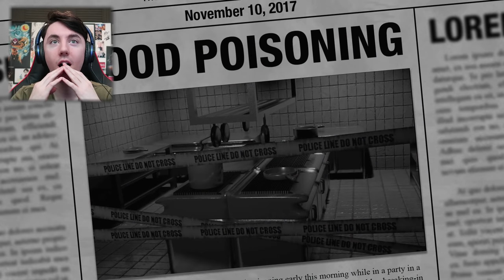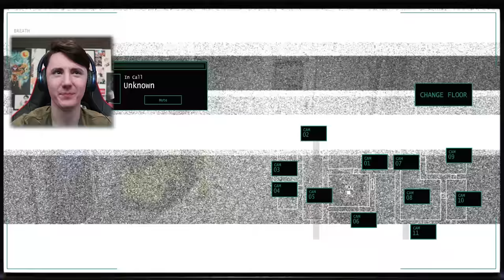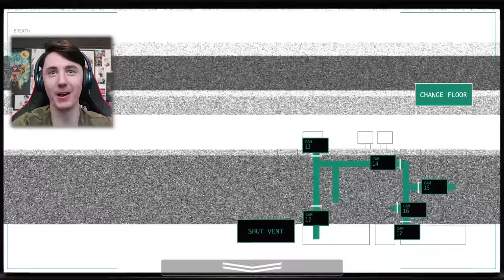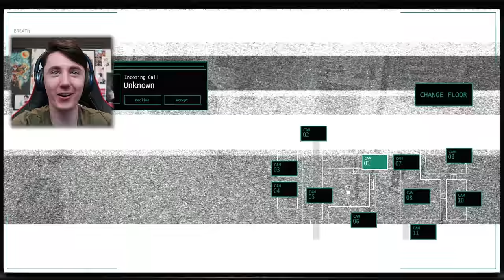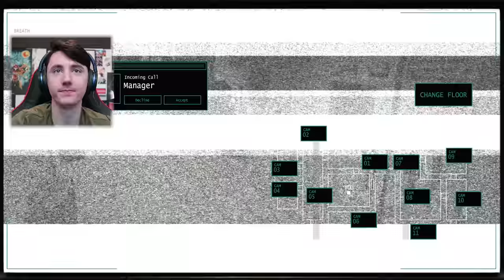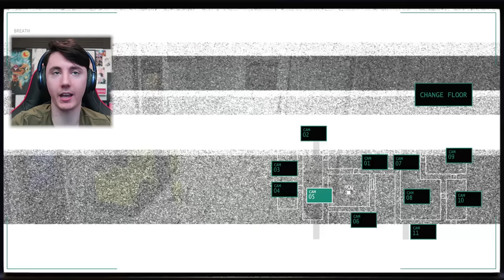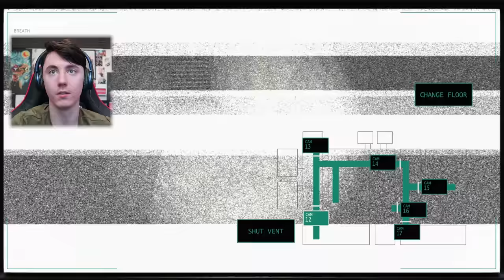SOMEONE POISONED THE PIZZA?! || Jollibee's FNAF Fangame Part 1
Lewis Dawkins
Units 3-4
Leamore lane industry estate
Walsall
WS2 7DE